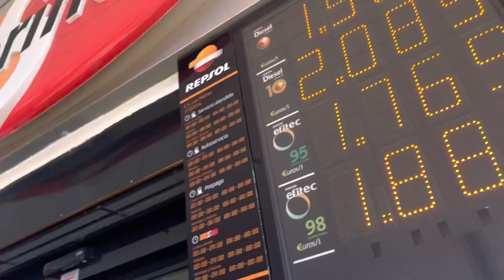How do you shut car door?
How do you shut car door? Spain adventures